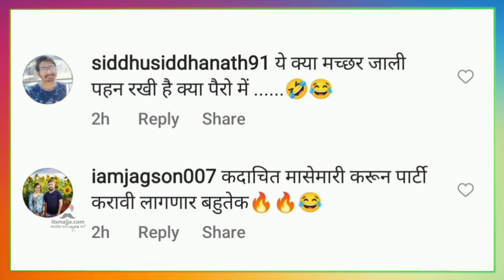सईच्या फोटोवर मजेशीर कमेंट | Sai Thamhankar | Pondicherry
मराठमोळी अभिनेत्री सई ताम्हणकर तिच्या ड्रेसिंगमुळे झाली ट्रोल,चला पाहुयात